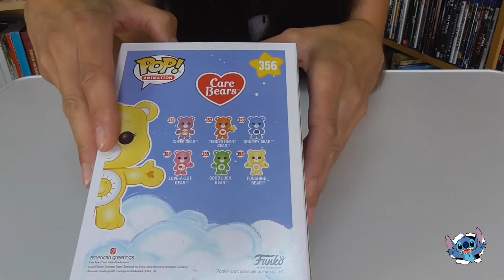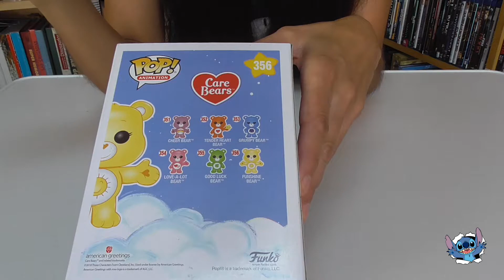Unboxing Pop! Funko - Care Bears Funshine Bear Glow Chase nº 356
Hola a tod@s os traemos el funko de Funshine Bear Glow  Chase de la serie los Osos Amorosos o Care Bears.